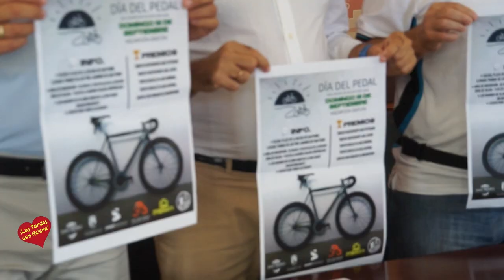San Pedro Alcántara retomará el próximo domingo 18 de septiembre la celebración de su tradicional Dí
San Pedro Alcántara retomará el próximo domingo 18 de septiembre la celebración de su tradicional Día del Pedal, después de dos años de parón por la pandemia

La inscripción de esta actividad, con salida a las 11.00 horas desde la Plaza de la Iglesia y llegada al Parque de los Tres Jardines, es gratuita y el uso del casco es recomendable para los participantes y obligatorio para los menores de 16 años

Marbella, 14 de septiembre de 2022.- San Pedro Alcántara retomará el próximo domingo, día 18 de septiembre, la celebración de su tradicional Día del Pedal, después de dos años de parón a causa de la pandemia, con salida a las 11.00 horas desde la Plaza de la Iglesia y llegada al Parque de los Tres Jardines sobre las 12.30 horas. La inscripción de esta actividad, con salida a las 11.00 horas desde la Plaza de la Iglesia y llegada al Parque de los Tres Jardines, es gratuita y el uso del casco es recomendable para los participantes y obligatorio para los menores de 16 años. El evento, que ha sido presentado esta mañana, ha contado con la asistencia del teniente de alcalde Javier García, el concejal de Actividades Deportivas, Javier Mérida, y los represententes de los clubes ciclistas MTB29Seis70 y sampedreño, Salvador Gamarro, y Rafael Perujo, respectivamente. García ha destacado la implicación de los clubes, tanto de los asistentes como del de Los Jululus, “para el fomento de una práctica deportiva saludable y, al mismo tiempo, respetuosa con el medio ambiente”.

         “Además, sirve para aficionar a los niños a esta actividad”, ha indicado, señalando que “se trata de una prueba muy familiar”. Por su parte, Mérida ha añadido que se celebra “dentro de las actividades de la Semana Europea de la Movilidad que organizan el Ayuntamiento y la Tenencia de Alcaldía de San Pedro” y ha explicado que, de 09.00 a 11.00 horas (momento de la salida controlada), tendrán lugar las inscripciones en la carpa que se habilitará en la Plaza de la Iglesia, entregando a cada participante una camiseta, una botella de agua y un ticket para participar en el posterior sorteo de regalos. “No se trata de una prueba competitiva”, ha recalcado.

         El itinerario previsto, tras salir de la Plaza de la Iglesia, discurrirá por la avenida Pablo Ruiz Picasso, las calles Jorge Guillén y Príncipe de Asturias, la avenida Virgen del Rocío, Glorieta Pedro Gil, la calle Manuel González Portilla, las avenidas Juan Vargas, Luis Braille, del Mediterráneo y Carlos Cano (Paseo Marítimo hasta Restaurante Mar Abierta donde se da la vuelta) para tomar el sentido Málaga-Cádiz. Continuarán por la avenida del Mediterráneo, la rotonda central del bulevard, las calles Linda Vista y Eduardo Evangelista, la avenida Constitución y las vías Esteban San Mateo, Revilla, avenida Oriental y Fuente Nueva hasta finalizar en el Parque de los Tres Jardines. La llegada será sobre las 12.30 horas, y tendrá lugar la entrega de reconocimientos a los participantes y el sorteo de los regalos. Además, la asociación ‘Principito’ instalará una barra para los asistentes.

         El representante del Club Ciclista Sampedreño ha agradecido a Javier García y Javier Mérida que se retome esta actividad y ha anunciado que “estamos también manteniendo reuniones para crear en San Pedro una escuela infantil de ciclismo y fomentar la práctica de este deporte”. Asimismo, su compañero del MTB29Seis70 ha subrayado la importancia de recuperar “una idea muy bonita”, contando con clubes y particulares, y han animado a los vecinos y visitantes a inscribirse.